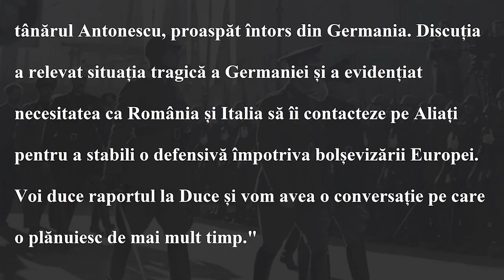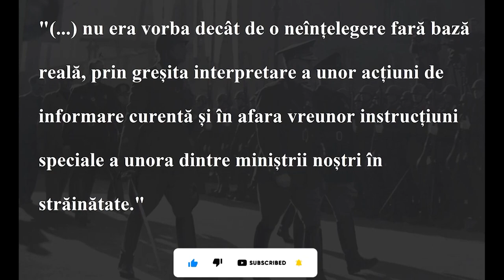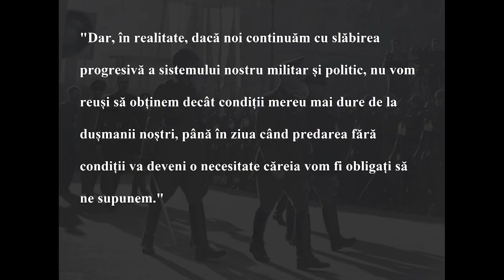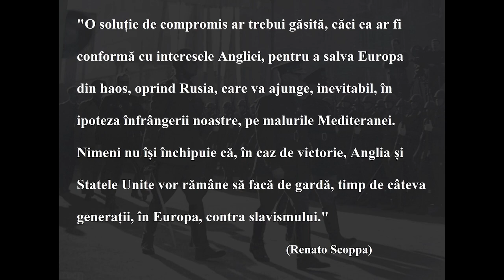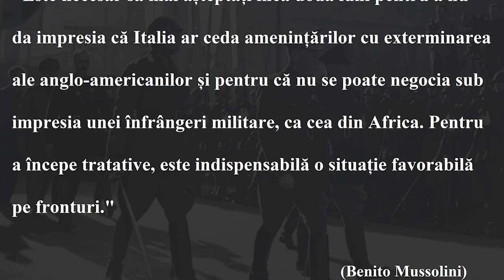Mareșalul Antonescu și Mussolini - Axa Latină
Victoriile sovieticilor în luptele de la Stalingrad din toamna-iarna 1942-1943 au arătat, celor care doreau să vadă limpede, faptul că Germania aliată nu avea destulă forṭă militară de a înfrânge Uniunea Sovietică. Cei aflaṭi la conducerea României au început atunci să caute noi formule pentru a scoate ṭara din război.

Mihai Antonescu, viceprim-ministru ṣi ministrul Afacerilor Străine din iunie 1941, a început să facă tatonări. Hitler avea să-i reproṣeze acest lucru lui Ion Antonescu la întâlnirea din 12 aprilie 1943, dar mareṣalul i-a luat apărarea. Aṣa încât, Mihai Antonescu ṣi-a continuat acṭiunile de găsire a unei soluṭii de ieṣire din alianṭă. A încercat să colaboreze cu Mussolini – pe care l-a vizitat la 1 iulie 1943 – forliDucele fiind convins el însuṣi, din cauza înfrângerilor, de necesitatea încheierii unei păci separate.
Ideea colaborării nu a apucat să se concretizeze: la 25 iulie 1943 Benito Mussolini era arestat. Axa latina este o pledoarie pentru ceea ce nu a fost, dar ar fi putut sa fie.
Bibliografie :
Al Treilea Om Al Axei – Gheorghe Barbul
Axa Latina : Antonescu si Mussolini impotriva lui Hitler – Marius Florian

👇 Apăsați clopoțelul (🔔) pentru a fi la curent cu ultimele noutăți.